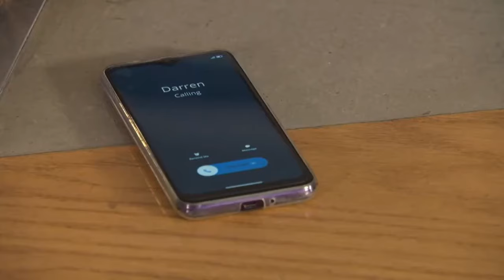Dillon and Lucas Part 65 - Juliet and Sid 2.0